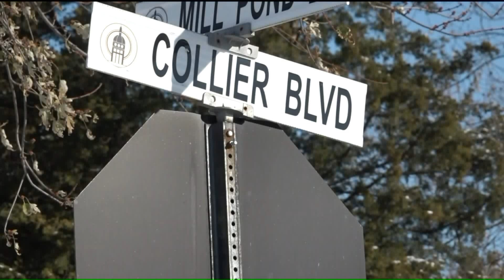OFallon, Missouri boy accidentally shot while playing with gun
O'Fallon, Missouri police are investigating the shooting of a 12-year-old boy. Fox 2/News 11's Dan Gray was at the police department where investigators are calling this an accidental shooting.